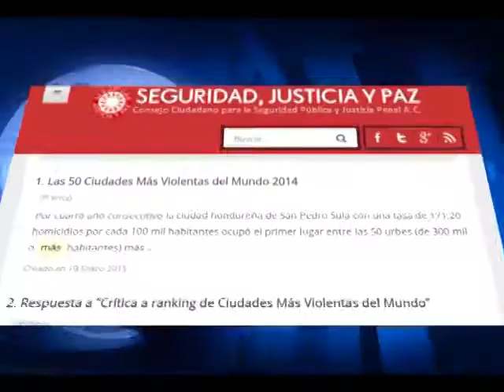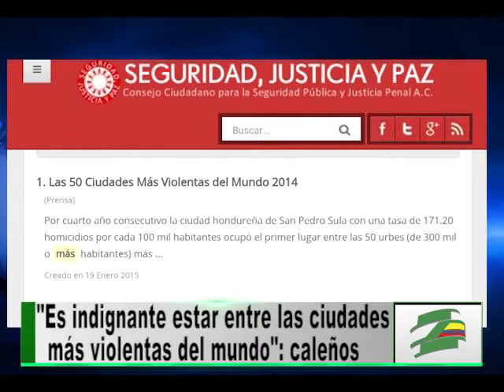Qué vergüenza: Cali y Palmira están entre las 10 ciudades más violentas del mundo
El Consejo Ciudadano para la Seguridad Pública y la Justicia Penal  de México entregó el listado de las ciudades más violentas del mundo. Para los caleños  es indignante que Cali esté catalogada como  la décima ciudad más peligrosa a nivel mundial.

1.523 homicidios se registraron en Cali en el 2015. Los caleños aseguraron que este informe desmiente las continuas declaraciones del exlcalde Rodrigo Guerrero en las  que se jactaba de haber mejorado la seguridad en la ciudad cuando la realidad en las calles era otra.

Según el estudio, Palmira es la octava ciudad más violenta del mundo. Ese vergonzoso lugar contradice la labor del exalcalde José Ritter López quien irónicamente  recibió el premio a mejor mandatario del 2015.

La comunidad aseguró que la inequidad, la falta de inversión social y de oportunidades son detonantes de la violencia en la ciudad.

Los caleños hicieron un llamado para que se cree una política pública que garantice la seguridad de la comunidad y se trabaje en la erradicación del narcotráfico, el tráfico de armas y las bandas criminales que  atentan contra la vida y la integridad de miles de ciudadanos.